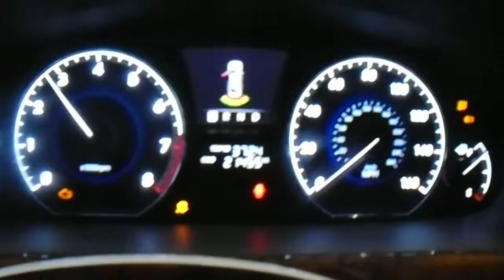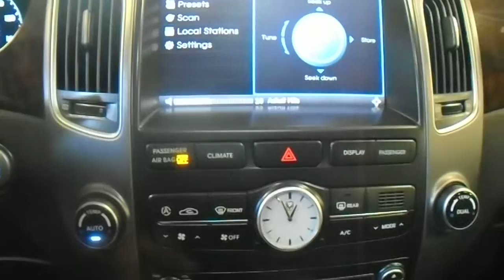16A0040 2011 HYUNDAI EQUUS SIGNATURE,4.6,A.T.,RWD,21455 MILES,MORRISON'S AUTO SALVAGE YARD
16A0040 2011 HYUNDAI EQUUS SIGNATURE,4.6,A.T.,RWD,21455 MILES,MORRISON'S AUTO SALVAGE YARD